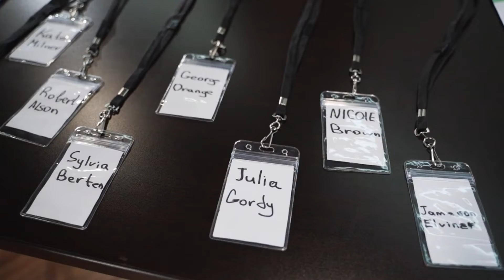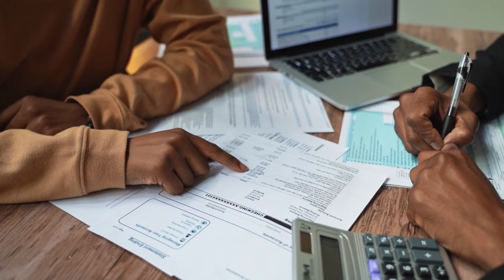a man without a past. the mysterious story of total amnesia.turned out to be not needed by the state